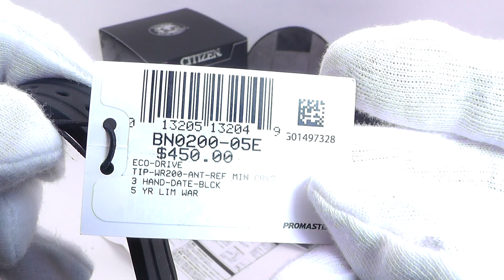シチズン CITIZEN プロマスター エコドライブ ダイバー BN0200-05E チタンケース メンズ 腕時計 ⌚ 海外モデル 程度N 大阪 寝屋川 質屋 まるぜん 中古 買取 送料無料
シチズン CITIZEN プロマスター エコドライブ ダイバー BN0200-05E チタンケース メンズ 腕時計 ⌚ 海外モデル 程度N
W-5830